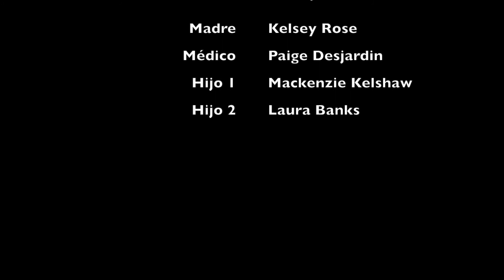Vino de Lejos